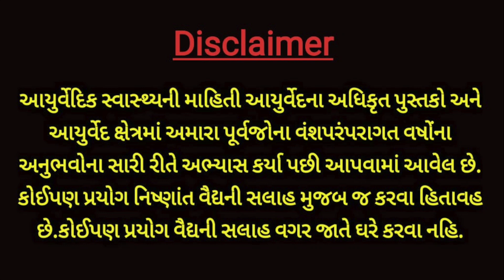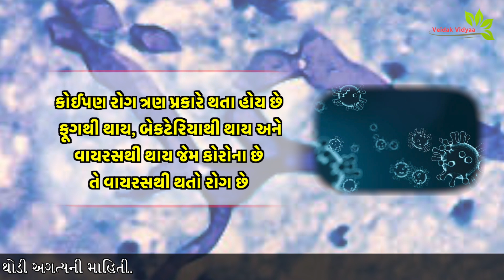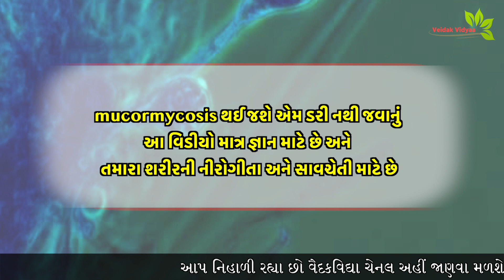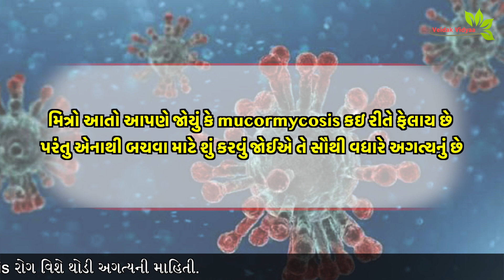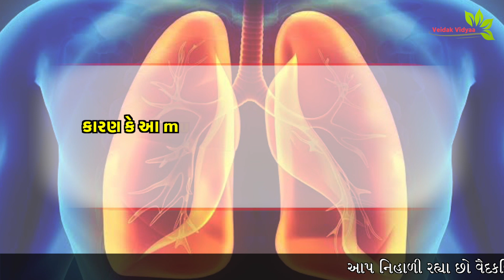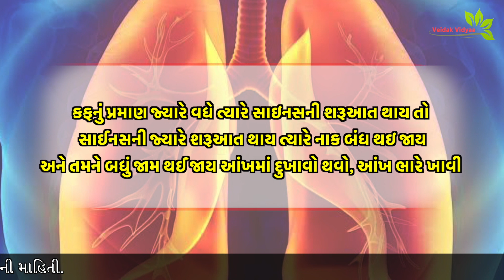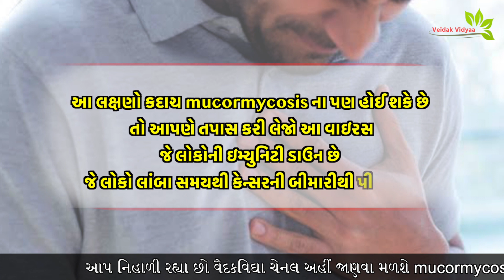કોરોનાથી 100% ભયંકર આ ફૂગ થી થતા રોગ થી બચજો,બાકી જીવલેણ થશે - all information about mucormycosis